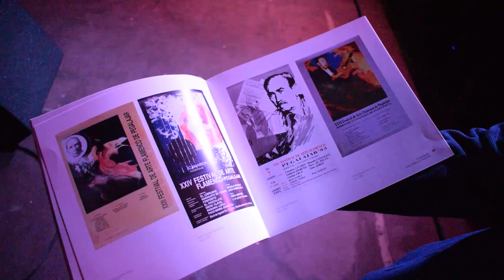50 Aniversario de la Peña Flamenca de Pegalajar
Cumplir el reto de estar 50 años de programación ininterrumpida es algo que está al alcance de muy pocos, la Peña Flamenca de Pegalajar lo ha conseguido. Enhorabuena a todo el cartel de esta edición, a la organización, al homenajeado, al resto de socios fundadores, socios actuales y al ayuntamiento por mantener vivo este evento, el año que viene estáis todos invitados. Flamenco puro.